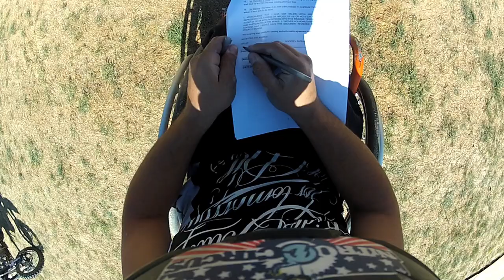Aaron Wheelz Fotheringham - Utah Summer Games - Nitro Circus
Sketchy tow rope, sketchy ramp, sketchy run up. SKETCHYYYYYY